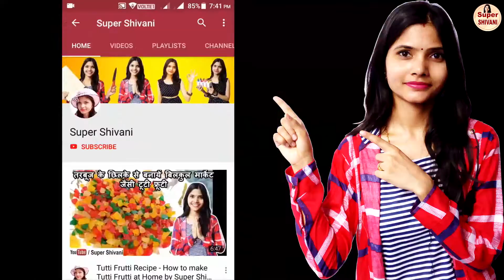Learn how to make a chocolate decoration | Chocolate Decoration for Cake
http*s://amzn.to/2VmTWTP

***MICROWAVE BOROSIL UTENSILS & GLOVES***

Borosil Square Dish with Handle, 1.6 litres

Borosil Oval Dish, 4 Litres

Borosil Glass Mixing Bowl Set, 3-Pieces

Borosil Square Dish with Lid and Storage Set, 3-Pieces

VERTIS Rectangular Baking Dish 1.8 Litre

Pyrex Loaf Dish, 1.4 litres, Transparent

Borosil Loaf Dish, 1.2 litres, Transparent

Treo Baking Bowl (2300 Ml)

Treo Mixing Glass Bowl 500, 1000, 1500 ml

Cotton Gloves

Oven Gloves

***Cake Stands***

Plastic Stand

Stand with Fondant

Rotating Stand

***NOZZLES for Cake Decoration***

Nozzles with Piping -12 Piece

Steel Nozzles 12 with Piping bags

12 Piece Steel Nozzles with piping bags

Piping Nozzles

Frosting Nozzles

SYGA 12 Pieces Cookie Cutter

Okayji Stainless Steel Cookie Cutter Set, 12-Pieces

***PIPING BAGS FOR CAKE DECORATION***

Piping Bags 100

Piping Bag 12 Inch

***CAKE KNIFE***

Cake Palette Knife

***CAKE COMB***

***LIQUID FOOD COLOURS***

***WHIPPING CREAM***

Bakerswhip Whipping Cream Powder, 500g

Bakerswhip Royal Icing Cream, (500 gm)

***SPARKLING POWDER PEARL CAKE SPRAYS***

Purix Corn Syrup

***CAKE SPRINKLERS***

Snowflake & Tree Candy

Confetti Sprinkles

Rainbow Vermicelli

Big Disc

Rainbow Balls

Sparkling Gold Sugar

Colour Stars

Multi Pack

Pink Vermicelli

Green Vermicelli

Gems Birthday Pack

Gems 400 Grams

***MORDE CHOCOLATE SLABS***

Milk Compound

White Compound

***SILICON MOULDS FOR CHOCOLATES and CAKES***

Bar Chocolate Mould

Heart Shape Chocolate Jelly Candy Mould

***BUSH POWDERD FOOD COLOURS***

Apple Green, Leman Yellow, Rusbarry Red

Orange red, Tartrazine Yellow, Chocolate Brown

***ESSENCE FOR BAKING & ICE CREAM***

Raspberry Red, Mango Green, Orange Red, Kesar Yellow, Lemon Yellow, 500 Grams

Vanilla 24K

***PIZZA CUTTER***

Pizza Cutter

***COCOA POWDER***
Hershey's Cocoa Powder, 225g

Cadbury Cocoa Powder Mix, 150g

***CAKE GEL***

Cake Improver FINAGEL 1KG PACK

Purix Cake Gel, 125g

Silicon Brush and Spatula Set

***EGG SEPARATOR***

***CHOCOLATE & STRAWBERRY SYRUP***

Alphonso Mango & Strawberry Fruit Topping Combo

Chocolate Syrup, 623g

Caramel, 623g

***TUTTI FRUTTI***